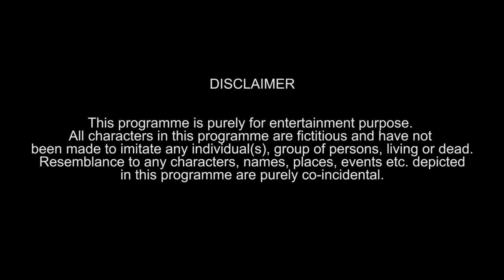Indians While Eating Food | Funcho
for BTS,  Vlogs & more..

In this video: Dhruv Shah, Shyam Sharma, Nishit Shah, Zenith Sandil, Vansh Agarwal